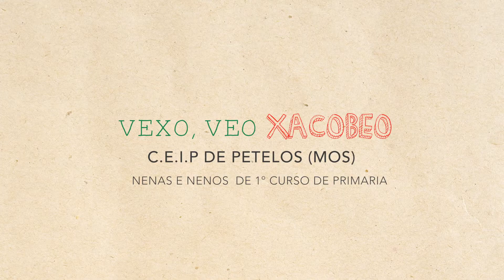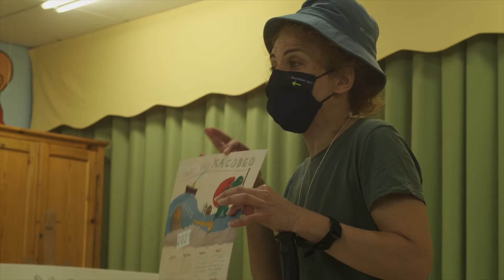VxovexoXacobeo en Mos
O Camiño de Santiago para as nenas e nenos do CEIP de Petelos-Mos.

El Camino de Santiago para las niñas y los niños del CEIP de Petelos-Mos.